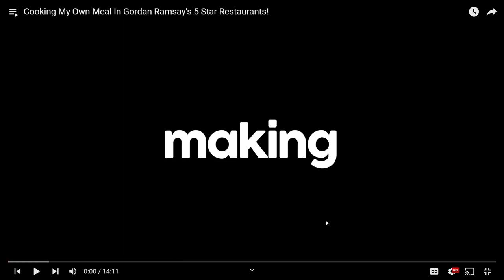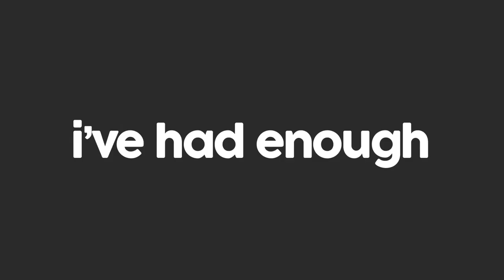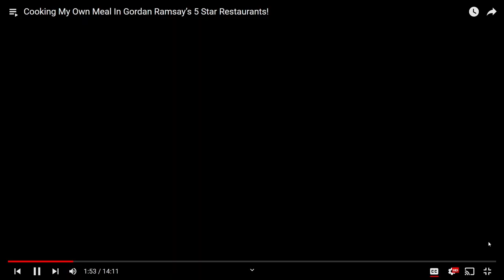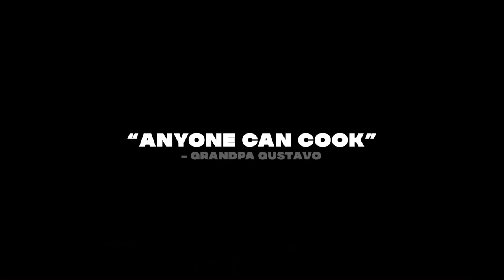Jidion Cooks Own Meal in Gordon Ramsay's Resturant!!!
Sheedums reacts to Jidion cook inside Gordon Ramsay's 5 star restaurant